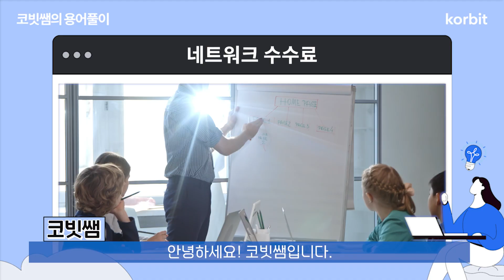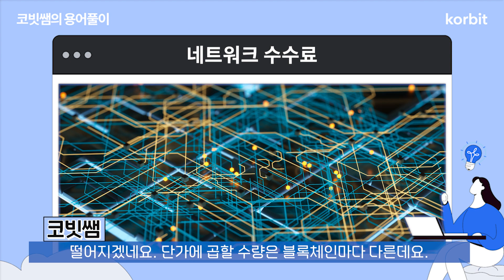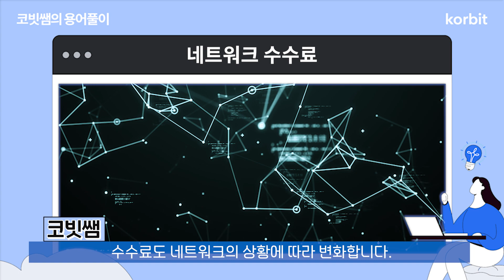‘네트워크 수수료(Transaction Fee)'란? | 코빗쌤의 용어풀이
코빗쌤이 알려주는 가상자산 용어, 오늘은 ‘네트워크 수수료(Transaction Fee)'을 배워보겠습니다!
가상자산 업계의 용어, 간략하고 정확하게 알려 드립니다.

※ 유의사항 : 본 영상은 투자 권유 내용을 담고 있지 않으며, 영상으로부터 얻게 되는 직간접적인 정보를 통한 투자에 대해 일체의 보증을 하지 않습니다. 투자 판단 및 결과에 대한 책임은 투자자 본인에게 있음을 알려드립니다. 가상자산은 고위험 상품으로서 투자금의 전부 또는 일부 손실을 초래할 수 있습니다.